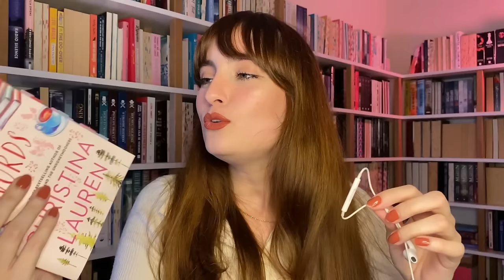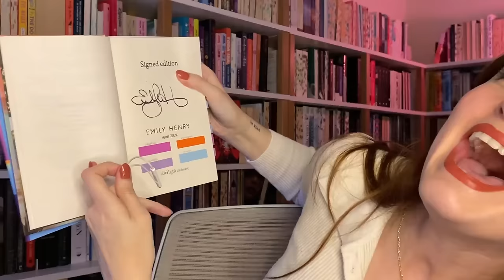a queridíssima tag dos 50% (2024)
Oi gente!! bora (já!) concluir a primeira parte do ano?